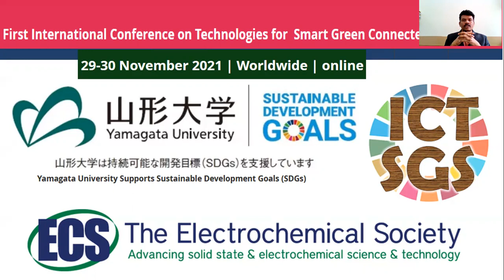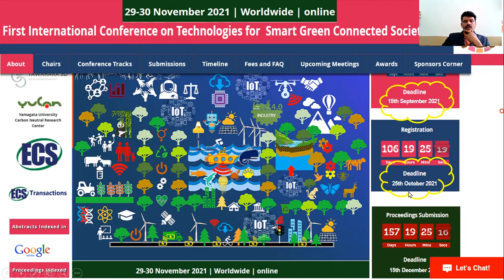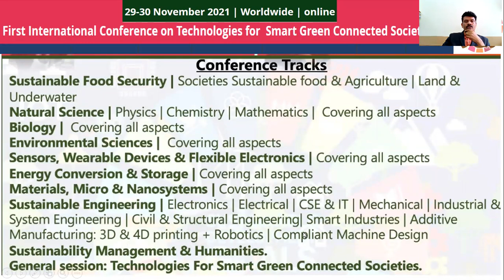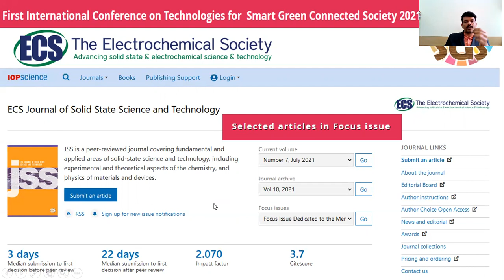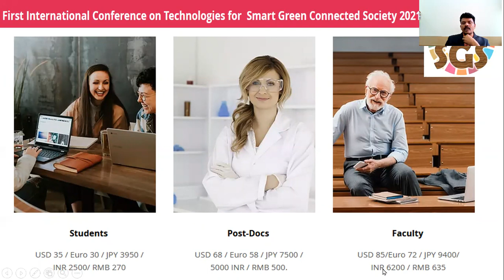International Conference Smart Green Connected Societies-ICTSGS-1 Nov 29-30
The First International Conference on Technologies for Smart Green Connected Societies (ICTSGS-1) will be held online globally on 29th and 30th November 2021 organized by Prof. Ajit Khosla and Prof. Hidemitsu Furukawa from Yamagata University.  The meeting agenda is dedicated towards the cause of UN sustainable development goals (SDGs). The purpose of this conference is to engage and bring awareness at the grass root level such as students, scientists, academia and industry. Therefore, engaging the community to develop technologies to achieve and accelerate Ecosystem restoration and SDGs.